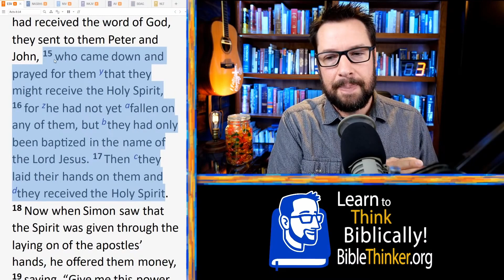In Acts 8, how did they know when the Samaritans had and had not received the Holy Spirit?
{About the Evidence of the Spirit} In Acts 8, how did they know when the Samaritans had and had not received the Holy Spirit? Pentecostals teach that it must have been tongues. Is there another explanation?